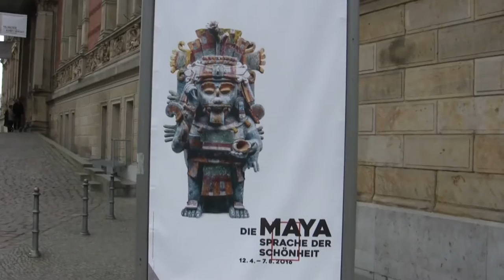Die Maya – Sprache der Schönheit: Ausstellung im Martin-Gropius-Bau, Berlin (ancient american art)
Impressions of the exhibition "The Maya – Language of Beauty" from 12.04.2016 to 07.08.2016 at the Martin-Gropius-Bau, Berlin... read more in German:

Impressionen der Ausstellung "Die Maya – Sprache der Schönheit" vom 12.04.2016 bis 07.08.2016 im Martin-Gropius-Bau, Berlin.

Weltmeister der Selbstverstümmelung: Maya-Herrscher schreckten selbst vor Genitaldurchbohrung nicht zurück. Ihre Untertanen schufen beeindruckende Beispiele für fremdartige Schönheitsideale – der Martin-Gropius-Bau zeigt eine erstklassige Auswahl.